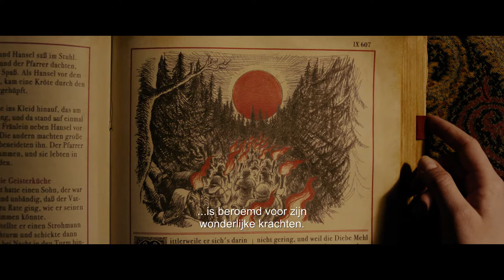Hotel Sinestra | Trailer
Tijdens een skivakantie in het Zwitserse Hotel Sinestra wenst Ava in een boze bui haar overbezorgde ouders weg. De volgende morgen aan het ontbijt zijn alle volwassenen ineens verdwenen. Het feest barst los, want nu kunnen de kinderen alles doen wat ze zelf willen! Maar dan ontstaat, opgezweept door de opmerkelijk kinderachtige Jonas, een gevaarlijke situatie waardoor het hele hotel zonder stroom komt te zitten. Ava en haar nieuwe vrienden zetten alles op alles om hun ouders terug te vinden zodat ze samen kerst kunnen vieren.